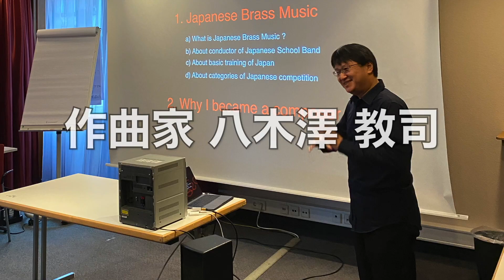運命を変えた自作品 エピソード ①／八木澤教司 Satoshi YAGISAWA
■ 運命を変えた自作品 エピソード ①／八木澤教司

本日は先日のYou Tubeプレミア公開で話題にした「輝きの海へ」について、
更に詳しい内容が知りたいとご意見を頂けましたので、
掘り下げた内容を配信しました。

田川伸一郎先生と
千葉県の市川市立新浜小学校吹奏楽部だけのために作曲した「輝きの海へ」が、
私の作曲家としての名前を広げていった過程や、
作品を完成するまでの苦労話、
そしてこの曲を通して出会った先生方についても触れさせて頂きました。

八木澤教司（やぎさわ・さとし）

　作曲家。武蔵野音楽大学作曲学科卒業、同大学大学院修士課程修了。吹奏楽曲の代表作は日本のみならずアメリカ、ヨーロッパ、アジア諸国でも幅広く親しまれ“パリ・ギャルド”の名で世界最高峰と呼ばれるギャルド・レピュブリケーヌ吹奏楽団によって新作が初演された数少ない邦人作曲家である。2019年11月9日、天皇陛下御即位奉祝記念式典・国民祭典において天皇皇后両陛下「お出迎えのファンファーレ」に作品が抜擢される他、合唱曲として手がけた《あすという日が》は“希望の歌”“東日本大震災復興シンボル曲”と称され、2011年第62回NHK紅白歌合戦において夏川りみ、秋川雅史の両氏によって熱唱された。“困難を乗り越えれば必ず希望のある未来が待っている”といったテーマを用いた作風はジャンルを超えて世界中の人々を勇気づけている。第21回日本管打・吹奏楽アカデミー賞［作・編曲部門］（2011年）受賞、平成23年度JBA下谷奨励賞を受賞。2020年4月より神戸女学院大学音楽学部にて教鞭を執る。